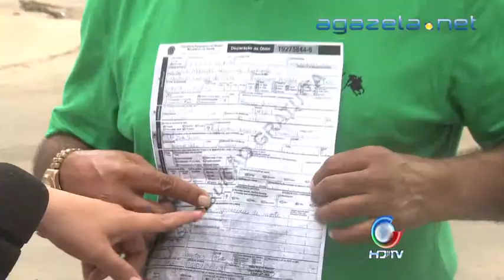Mortes Suspeita de Dengue 08 01 2015